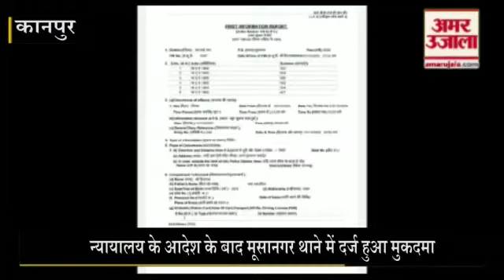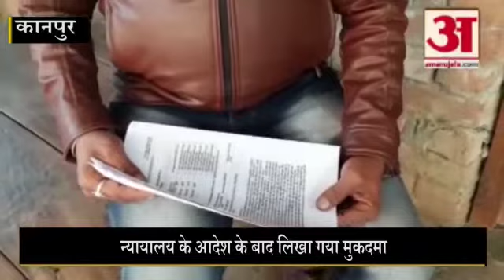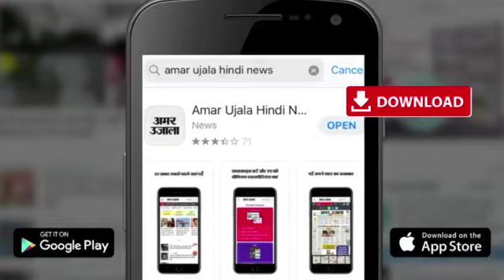Kanpur News: Moosanagar Inspector समेत नौ पर छेड़छाड़ और मारपीट की FIR | UP Crime News | UP Police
Kanpur Dehat के Moosanagar Inspector समेत पांच नामजद और चार अज्ञात लोगों पर Court के आदेश के बाद घर में घुसकर मारपीट, तोड़फोड़ व छेड़छाड़ करने की रिपोर्ट दर्ज की गई है। पूरा मामला 18 October का है। आरोप है कि आरोपी प्रभावशाली है।